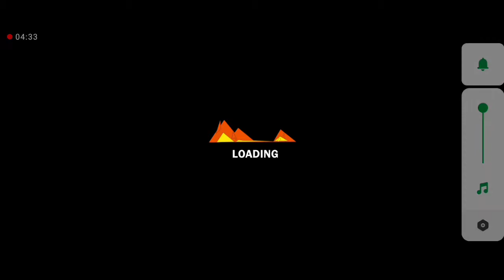Play Honeycomb Game In ((Silly Royale)) ! All Round Eliminated | ALI GAMER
Join my game in Silly Royale!
Room code is N12989 (Region : India), let's play!